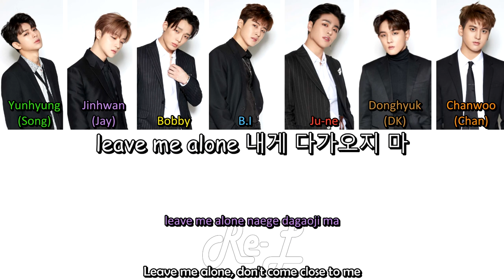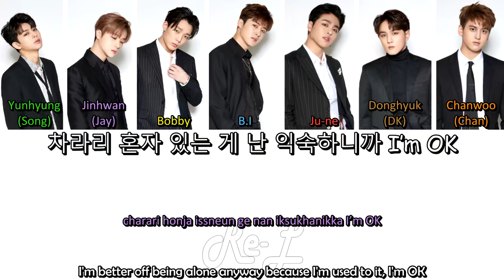iKON 아이콘 - 'I'm OK' LYRICS (Color Coded ENG/ROM/HAN)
iKON 아이콘 - 'I'm OK' color coded lyrics including english subs and translation.